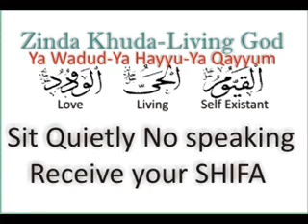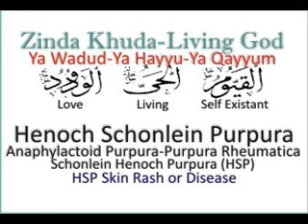Henoch-Schonlein Purpura a vascular disease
Henoch--Schönlein purpura (HSP, also known as anaphylactoid purpura, purpura rheumatica, and Schönlein--Henoch purpura) is a disease of the skin and other organs that most commonly affects children. In the skin, the disease causes palpable purpura (small hemorrhages); often with joint and abdominal pain. With kidney involvement, there may be a loss of small amounts of blood and protein in the urine, but this usually goes unnoticed; in a small proportion of cases, the kidney involvement proceeds to chronic kidney disease. HSP is often preceded by an infection, such as pharyngitis.